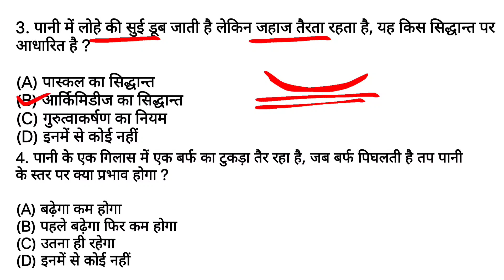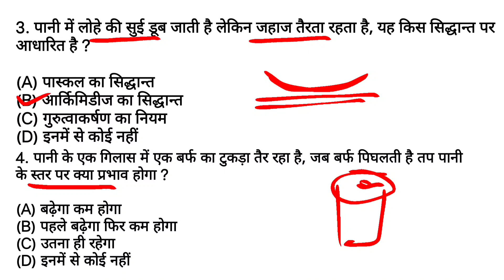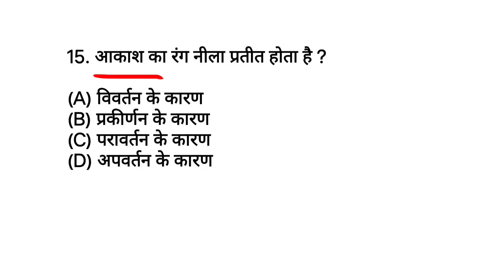Physics भौतिक विज्ञान 15 Imp Que || टेट वन सेवा रेंजर | Vinay study can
CG tet pepar 2
Acf ranger

Description

Our Goal

career.

●◆●MEMBERSHIP●◆●:-

           ●◆SOME QUESTION●●